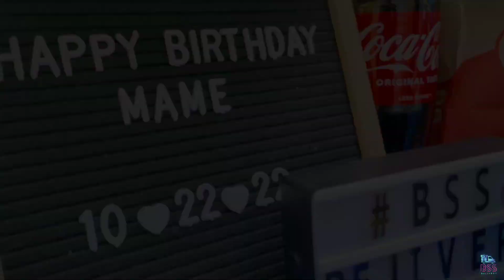Ursula's Birthday | Customized Car Trunk Surprise | BSS Delivery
📍Malaking Pook, San Pascual Batangas

Birthday Car Surprise from loving daughter🥳🥳🥳

"Happy Birthday sa pinakamagandang Babae sa balat ng lupa HAHAHA haha Mame Happy Birthday ulit Sanay mag enjoy ka ngayong kaarawan mo, Sanay medyo bawasan Ang iyong pagliligalig ha. Tamang kalmado lang tayo palagi HAHHAA Yung mga hinihiling mo sa buhay mother balang araw ay matutupad din iyan Tamang chill lang Muna HAHHAA Yun lang hindi ko na pakakahabaan Basta alam mo po na Dito lang kami para sa inyo ng pamilya mo palagi alagaan Ang sarili at magmahalan lang kayo palagi ni Dade, Kasiyahan niyo lang ay Sapat na 🤭😜 Happy Birthday ulit mame HAHHAA"

Happiest Birthday Ma'am Ursula Matencio🎂 We at BSS Delivery are very happy to be part of your special day. Stay Safe and Blessed😌

Thankyouu to Ma'am Lovely Matencio for trusting us po🙏🙂